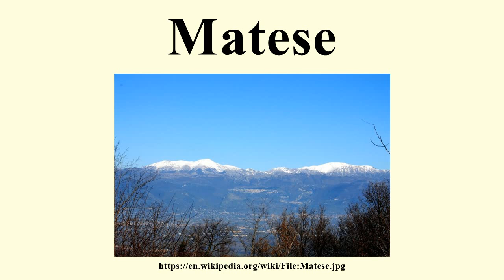Matese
Image-Copyright-Info
Author-Info:   Original uploader was Istvánka at hu.wikipedia

Image-Copyright-Info